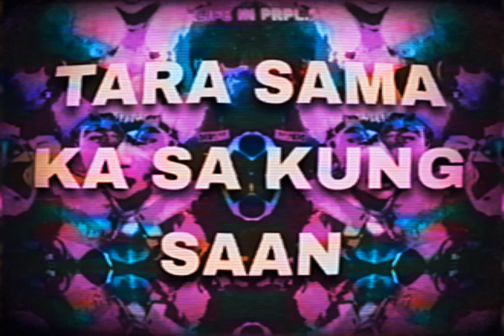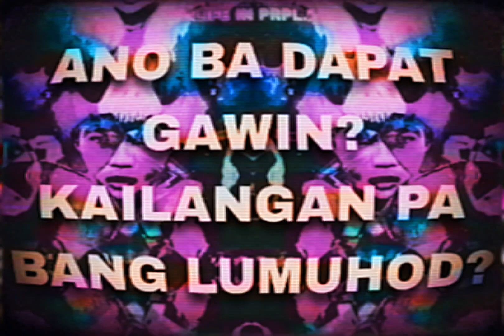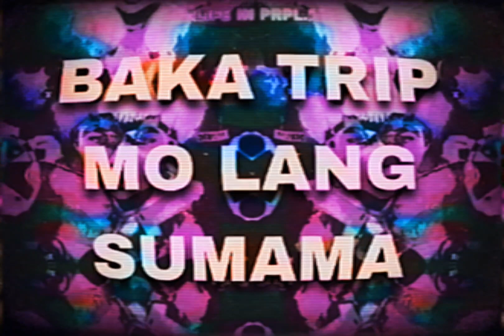Amber Town : JAYZ, Miztheasiankid - PRPL HAZE (OLV) (OFFICIAL AUDIO)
Official Audio of "PRPL HAZE" by ​⁠@AmberTown00 : JAYZ, ​⁠@yvngmfmiz

Performed & Composed by : JAYZ, ​⁠@yvngmfmiz
Mixed & Mastered by : JAYZ
Visuals & Edited by : JAYZ

Don’t miss out on this trip through the sonic realm. Feel the vibe, embrace the haze!

A part of "LIFE IN PRPL EP."